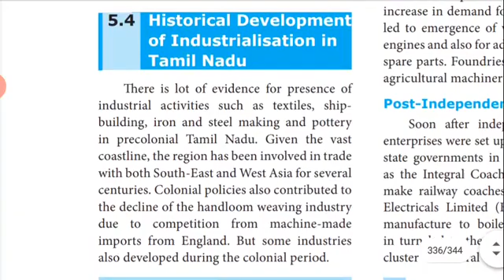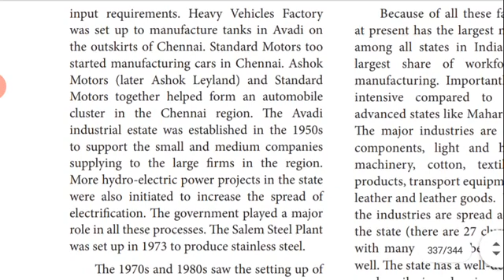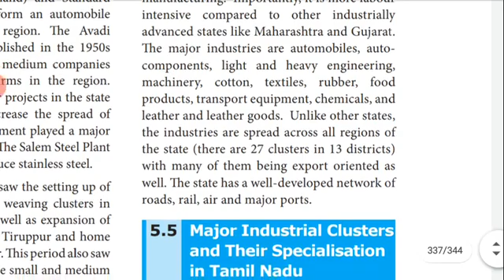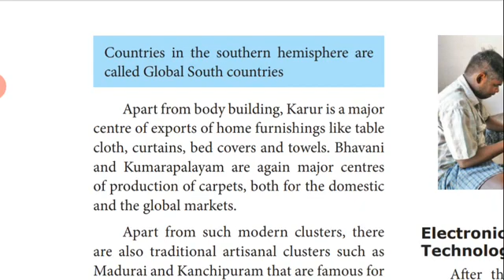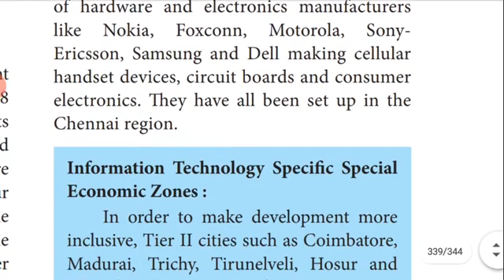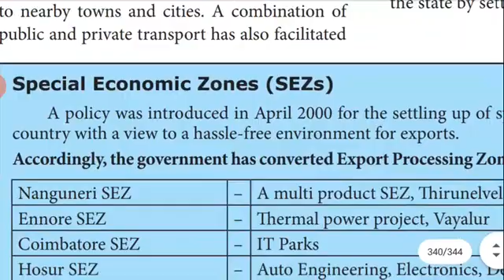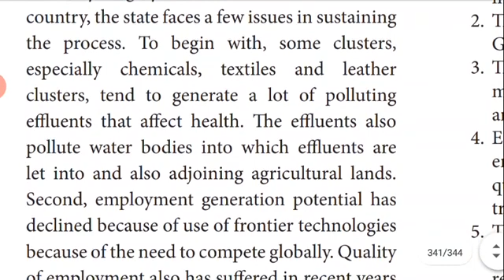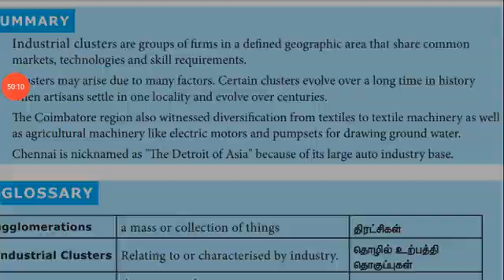10th Social chap 5 history